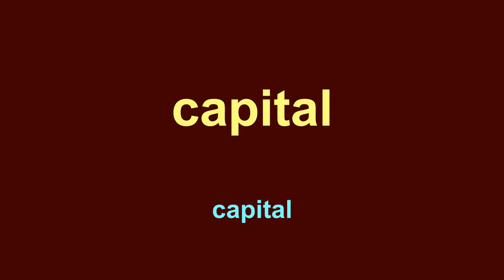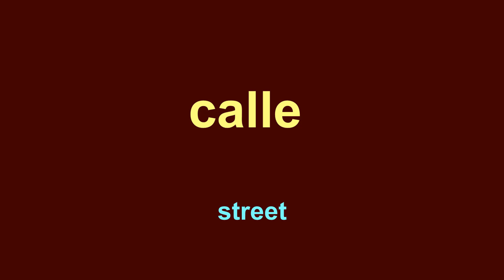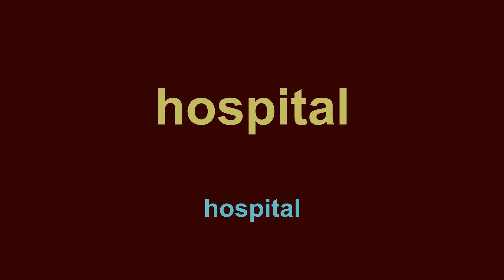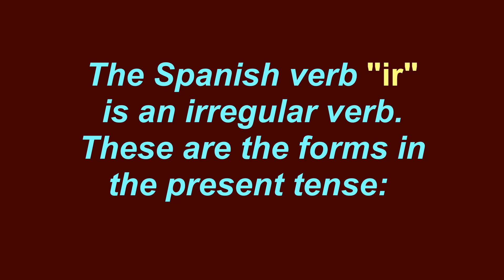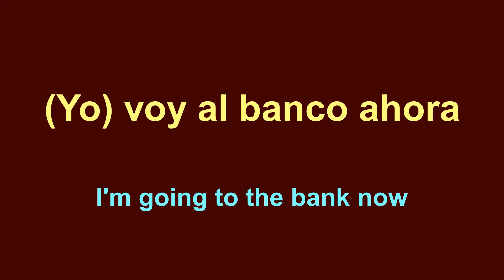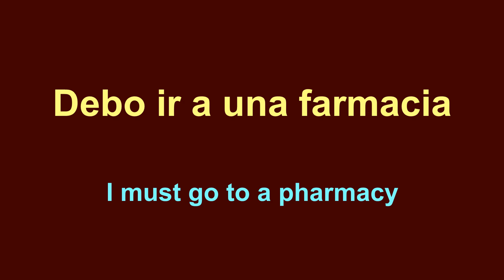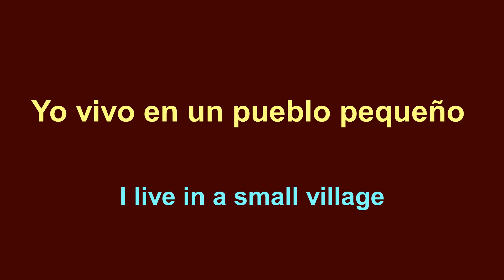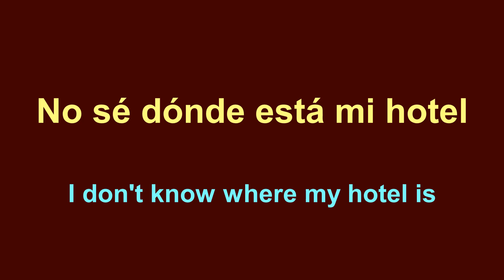Learn SPANISH - Lesson 11 - The city [1] 🏛 -- Aprende ESPAÑOL - Lección 11 - La ciudad [1]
In this course organized by topics you will learn many useful words and expressions, as well as the basic grammar.
05:27 Grammar: verb "ir" (to go), present tense
06:35 Practice

You are welcome to leave your questions, doubts and opinions in the comments.